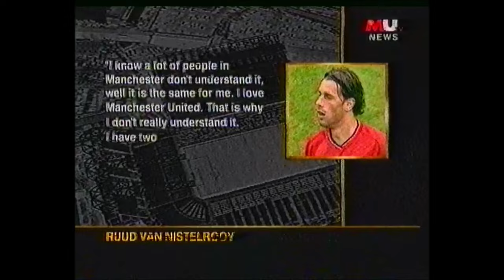Ruud Falls Out With Sir Alex (2006)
Speculation grows about Ruud Van Nistelrooy's future at Manchester United after a fall out with Sir Alex Ferguson.